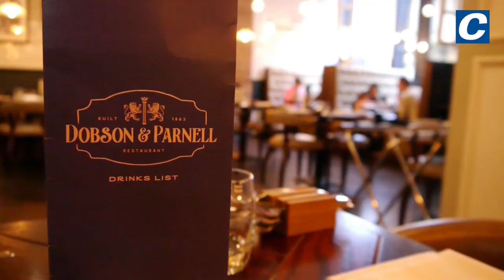Dobson and Parnell in Newcastle Restaurant Week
Food lovers in Newcastle are eagerly awaiting the return of Restaurant Week, and this year there will be a chance to experience fine dining at a cheaper price.

After a two-year absence due to Covid-19, NE1’s popular event sees restaurants across the city offering special deals on their dishes. This year people can dine out for just £10, £15 or £20 per person from January 17 to 23.

Dobson and Parnell, which can be found on Newcastle’s Quayside, is one of the 77 restaurants getting involved this year and is giving customers the opportunity to try lunch or dinner for less.

Opened in 2016 on Queen Street, Dobson and Parnell is named after the architects who designed the stunning Victorian building that now houses the restaurant.

It’s part of the Hooked-on group that also owns Blackfriars restaurant in the city centre, as well as Hinnies out in Whitley Bay.

"We're absolutely thrilled to be part of it, and we're eternally grateful to NE1 for hosting this," says owner Andy Hook. "It's a chance, really, for us to give back and say thank you to the great British dining public, who have been so eager to come out and keep us alive all through the pandemic last year."

Dobson and Parnell has put together a Restaurant Week menu where diners can have a three-course lunch or a two-course dinner for £20 per person.

For starters, there’s a choice of ham hock terrine with apple chutney and toasted sourdough, curried cauliflower soup with cauliflower fritters, or smoked mackerel pate with dill pickled cucumbers.

The mains to choose from are smoked haddock with crushed potatoes and poached egg, Jerusalem artichoke risotto with caramelised onion tofu, or roasted chicken thighs, chorizo and bean cassoulet.

And finally for dessert customers can choose between poached rhubarb with whipped custard and almond granola, a chocolate mousse, cinder toffee and banana crumble, or a selection of ice cream and sorbet.

Diners can also get two cocktails or matching wines with their meal for £12, with a cocktail choice of cherry Bellini, Geordie bramble, Moscow mule, or Negroni.

The menu is available to try at Dobson and Parnell during Restaurant Week from 12-2pm from Wednesday to Saturday and 5:30-9:30pm from Tuesday to Thursday, or 5:30-7pm on Friday.